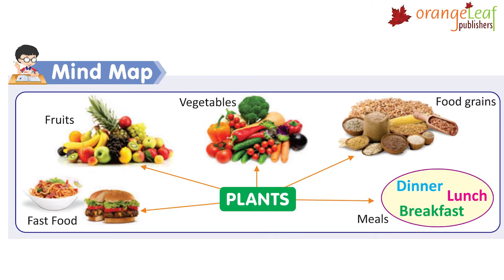WE NEED FOOD | EVS | CLASS 1